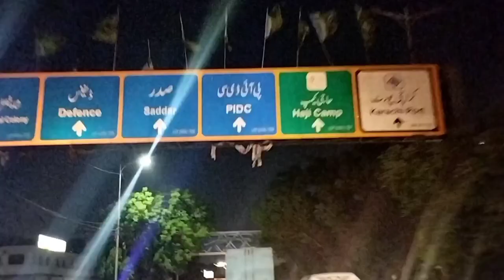Rescue 1122 performance | Pin Wheel Samosa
In this 6th Roza Vlog, I'm challenging myself to do a Ramadan Daily Vlog every day this Ramadan! What kind of challenges will I come up with?Find out in this series of videos!

Ramadan is a sacred month in the Islamic calendar, and it's a great time to challenge yourself. In this series of videos, I'm setting myself a challenge every day this Ramadan. Will you join me?